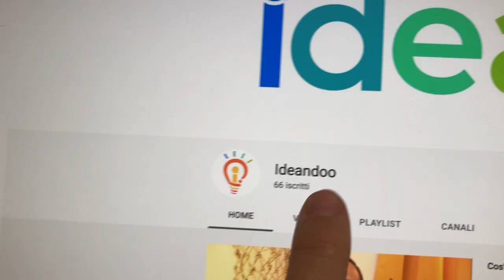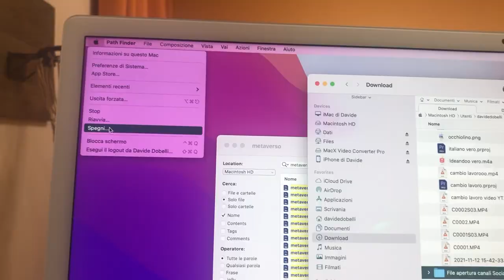Porridge | Lunedi | Daily Vlog 6/7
ormai è un vizio a star co me :)